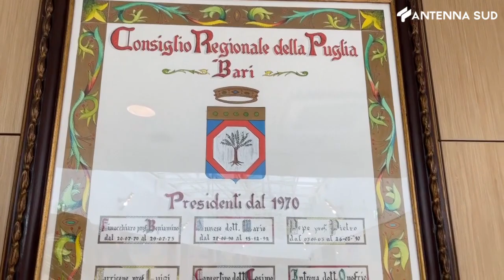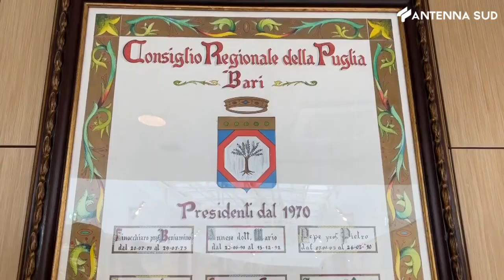14 luglio 2023 - Regione, primo si in commissione per il TFM